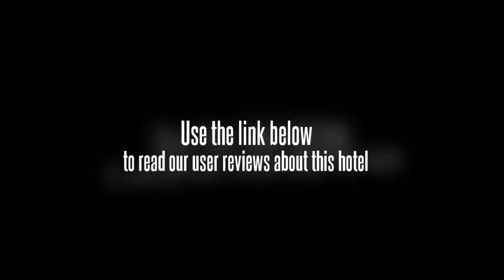Fuzhou Business Hotel Zhongshan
The Fuzhou Business Hotel Zhongshan is a 3 star business hotel in Zhongshan that provides access to many locales in town. The hotel is situated on Fuhua Road in the city center center, which is known to provide many dining and entertainment choices nearby. The Fuzhou Business Hotel Zhongshan is located near many local transportation options.

227 guest rooms are spread throughout the hotel. Room options available include standard rooms, deluxe rooms, and executive suites. Complimentary Internet is available in rooms and a free newspaper is provided daily. The fully furnished rooms feature a desk and chair, and a mini bar with beer and soda. A satellite television is furnished and communication options include an IDD and DDD phone line. Wake up calls are provided with a call to the front desk at the Fuzhou Business Hotel Zhongshan.

There are 6 different conference rooms on site to rent. The meeting rooms reach all the way up to a capacity of 200 guests. The business communication room contains complimentary access to a computer with Internet as well as fax and copying services. The front desk attendant can help with translation services, currency exchange, and ordering a car rental if needed. There is a nightclub on the premises and food options are also available. The in house restaurant serves a variety of Chinese and Western flavors. There is a recreation center on site to get in a quick workout. The chess and card room provides entertainment options to the guest as well.